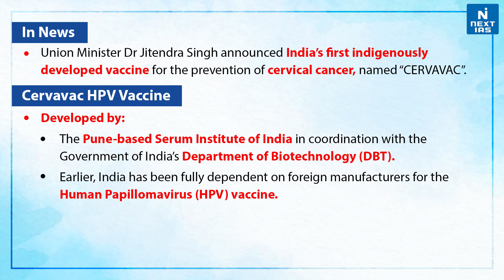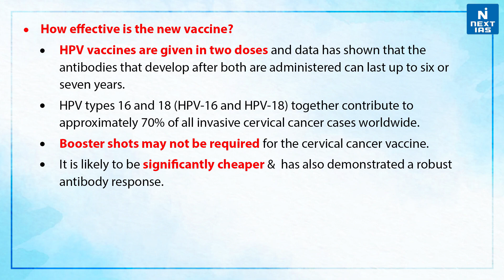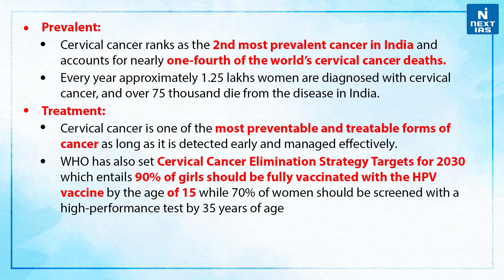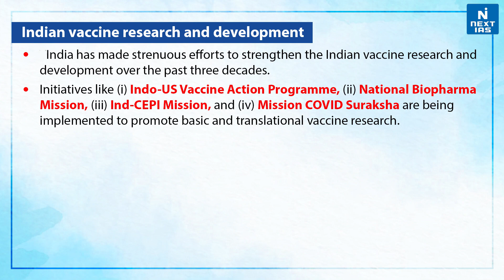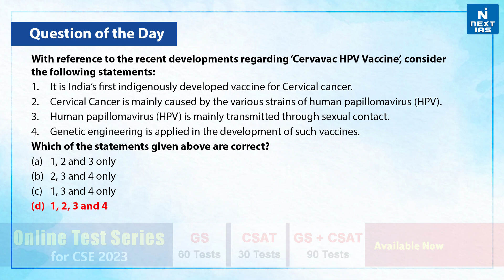HPV Vaccine for Cervical Cancer | HPV Vaccine - UPSC | NEXT IAS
Cervical cancer is the fourth most common cancer among women globally according to the WHO.
It is preventable. In 2018, an estimated 570, 00 women were diagnosed with the disease and it accounted for 311,000 deaths across the world.

𝐇𝐚𝐩𝐩𝐲 𝐋𝐞𝐚𝐫𝐧𝐢𝐧𝐠
@𝐍𝐄𝐗𝐓 𝐈𝐀𝐒